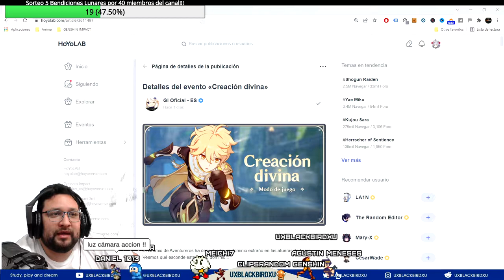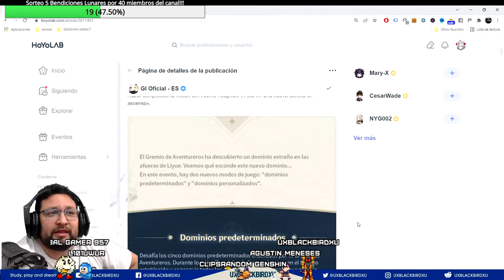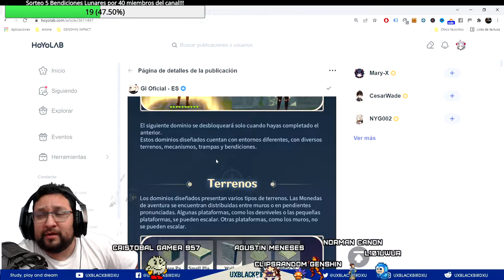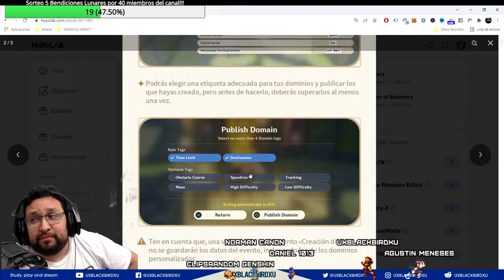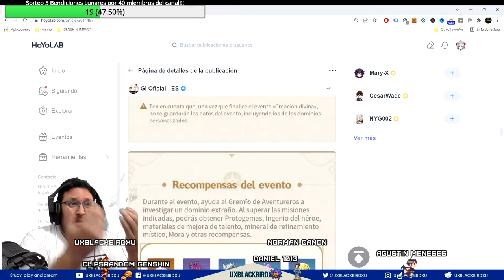CREACION DIVINA 👈 ♓ | ⚡⚡ Genshin Impact ⚡⚡ | Guia del evento, Protogemas, Material, Mora y mas!!!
Evento Creacion Divina

0:00 Intro
0:49 Generales del Evento
1:08 Requisitos
1:30 Recompensas del evento
2:18 Descripcion del Evento
5:09 Gameplay Explicativo

Codigo Creador de Contenido en EPIC:
UXBLACKBIRDXU

OH EKATE
banners mas nuevos (ohekate)